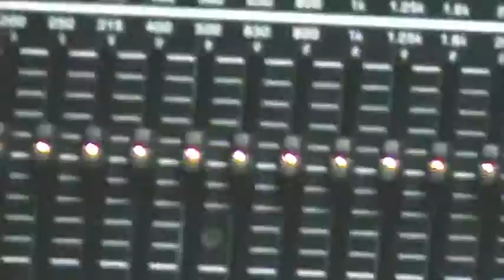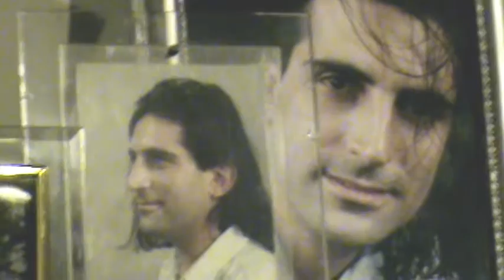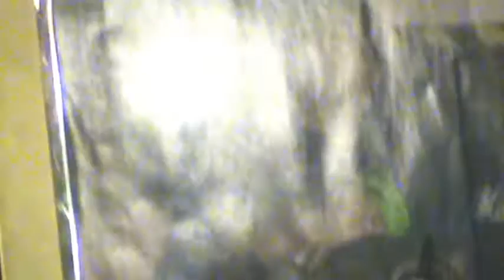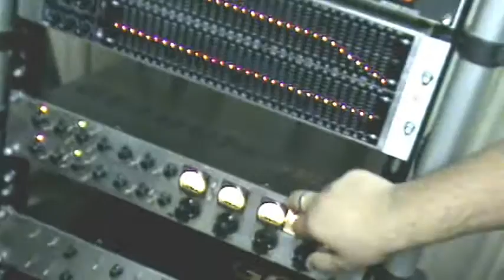RazorBound no Garagem